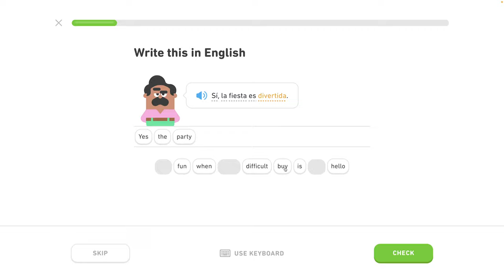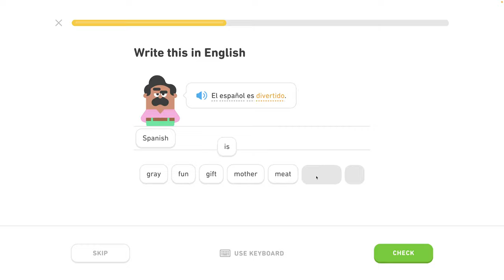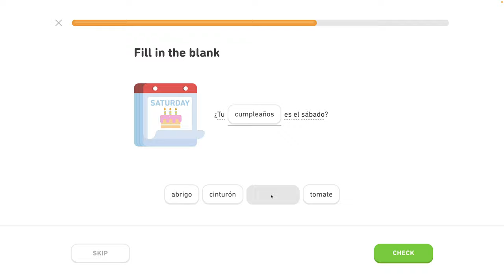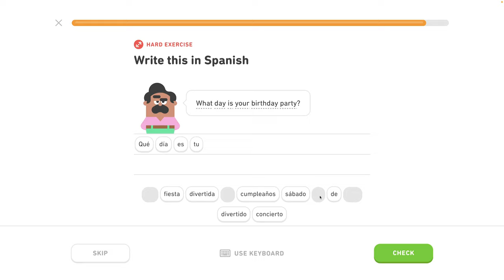🇪🇸 Rozvrh - Level 0/6, lekcia 2/4 - Španielsky s Yetim